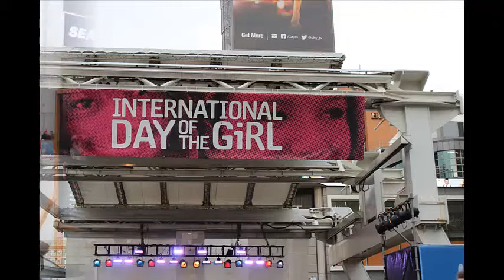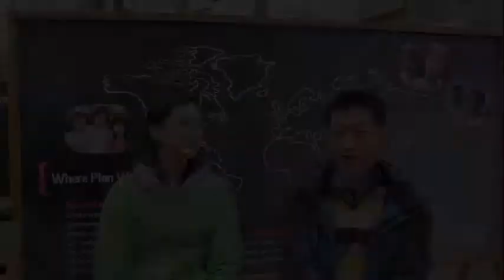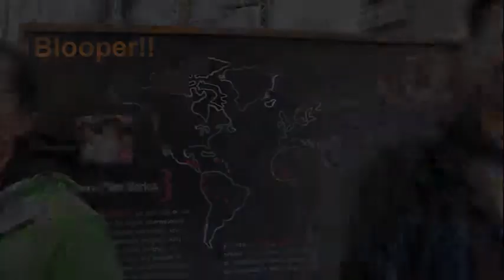Interview with Carina from Plan Canada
International Day of the Girl, Carina, Luke, T2C, Plan Canada